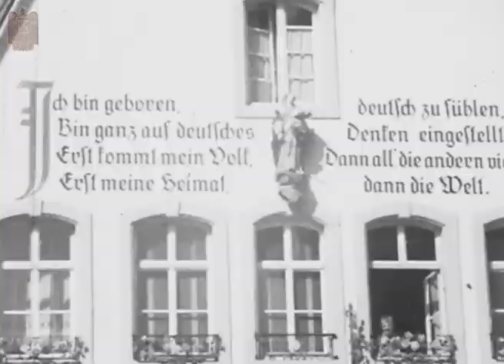1938 Panzer unit training & 1934 road trip through Germany - Munich, Saarbrucken, Heidelberg Reel 5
This 1938 footage shows a training exercise for a German tank unit. At the end of this video I’ll show the rest of the reel so stick around, it’s worth it.

Monastery of the Benedictines in Ettal
Munich
Frauenkirche
Townhall
Deutsches Museum

Heidelberg
Castle
Old Town

Espira
Kaiserdom-Basilika

Saarbrücken

Trier
Puertanegras
Imperial Roman Thermal Baths
Mosel vinjards